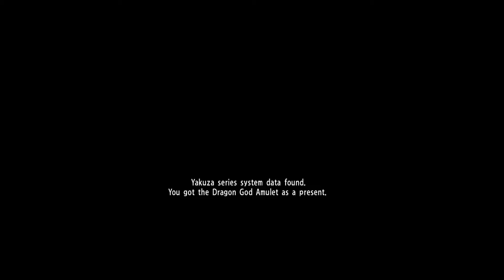Yakuza Kiwami Part 1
I'm back, just not in black.